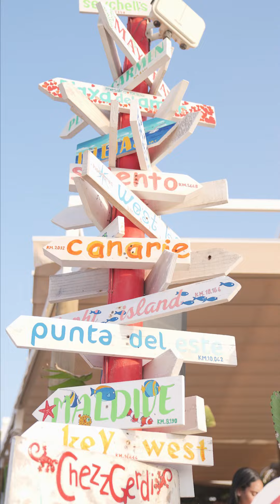Chezz Gerdi Flower Power 2024 // HORSEWORK STUDIO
¡Bienvenidos al canal de Hosework Studio! Hoy tenemos el placer de presentarles un increíble video reel de la épica fiesta anual Flower Power 2024 en Chezz Gerdi, Formentera. 🎊🌺

Este evento único, lleno de color, música y alegría, es una celebración que no te puedes perder.

🔹 Sobre la Fiesta Flower Power:
La Flower Power en Chezz Gerdi es una fiesta emblemática que se celebra cada año en la paradisíaca isla de Formentera. Es un homenaje a los años 60 y 70, donde los asistentes se visten con coloridos atuendos y disfrutan de una noche llena de música, paz y amor. Este año, la fiesta ha sido más espectacular que nunca, y estamos emocionados de compartirlo con todos ustedes.

🔹 Colaboradores:

Creador del video: Hosework Studio
Colaboración especial: Work With Drone